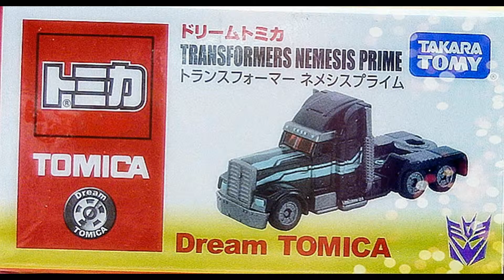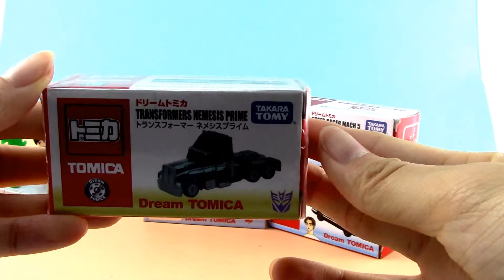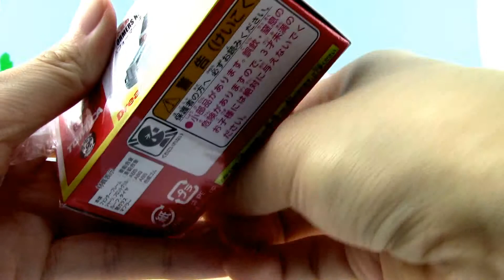トミカ カー】ドリームトミカ トランスフオーマー ネメツス プライム 01228 jp-c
【トミカ カー】Tomica car
タカラ プラレール Takara Tomy
ドリームトミカ Dream Tomica
トランスフオーマー ネメツス プライム Transformers Nemesis Prime